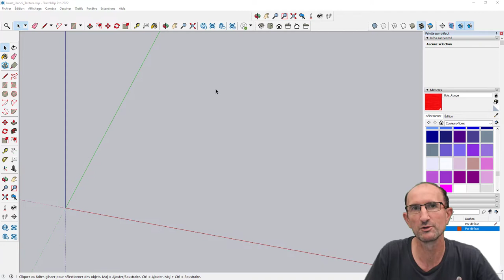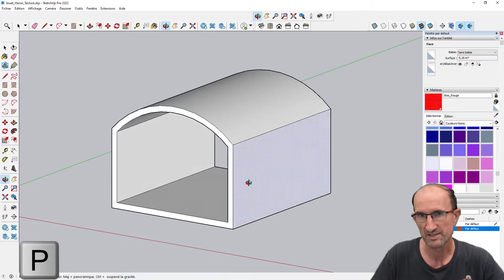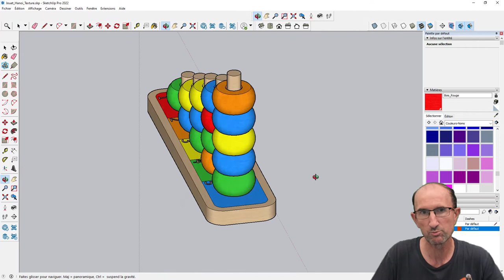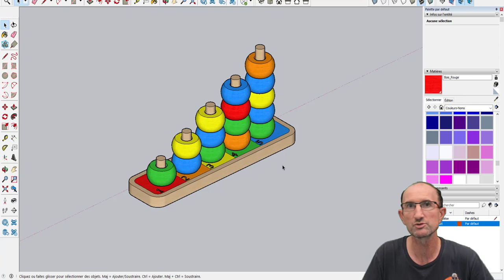Formation - Sketchup Pro - Atelier 01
Voici donc ma première formation payante sur le logiciel Sketchup Pro, le but vous apprendre les bases afin de pouvoir dessiner rapidement des objets réelles et à taille réelle avec de beaux coloris ou de belles textures.